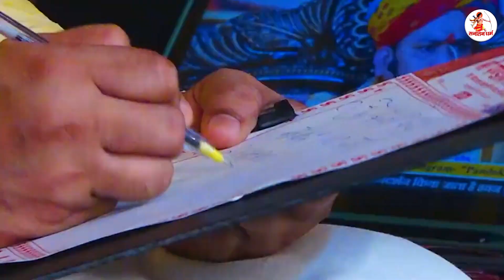क्या मेरा NEET का एग्जाम पास होगा !! Pandokhar Sarkar Divya Darbar II Sanatan Dharma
II इस चैनल के माध्यम से हमारा उद्देश्य लोगों को "सनातन धर्म" के प्रति जागृत करना है II यह सनातन धर्म की भूमि है और उसको उसका गौरव लौटाने के लिए जो आत्मिक प्रतिबद्धता है उसके प्रति जागृति फ़ैलाने का कार्य हम हमारे चैनल सनातन धर्म के माध्यम से कर रहे हैं I
II ॐ II